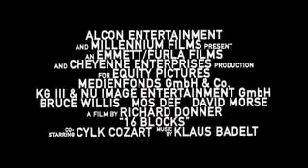16 Blocks (2006) Trailer Deutsch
Deutscher Trailer